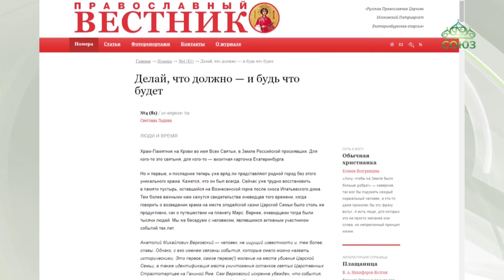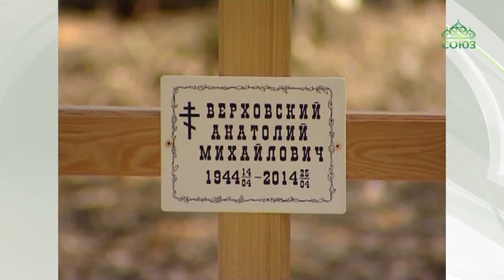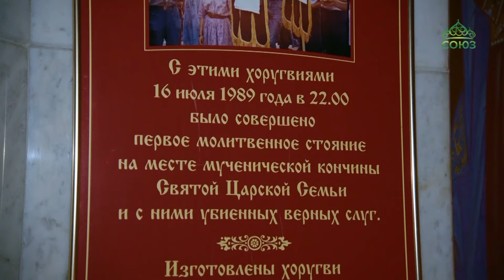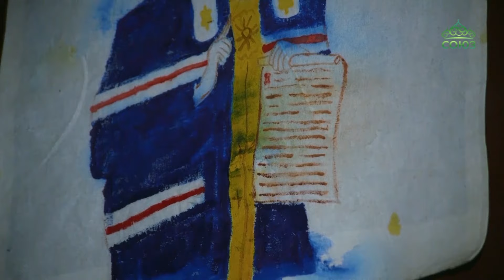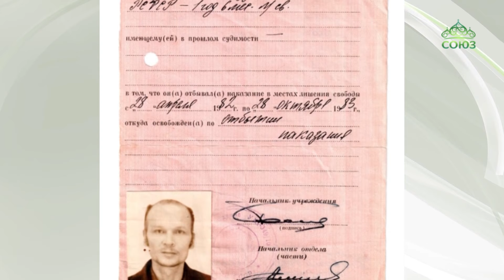ИСТОРИЯ ЦАРСКИХ СВЯТЫНЬ И ВЕРНЫХ ЛЮДЕЙ: правда о молебне 16 июля 1989г. и хоругвях Храма-на-Крови.